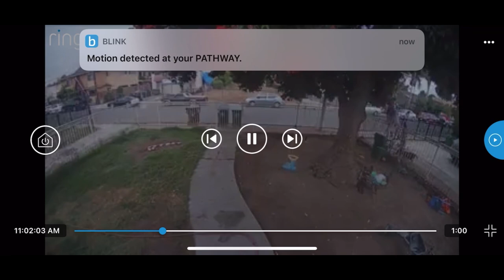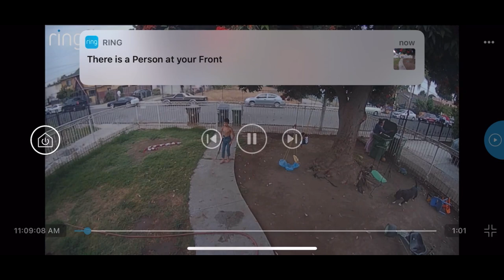Rest in peace Mali (IOM)